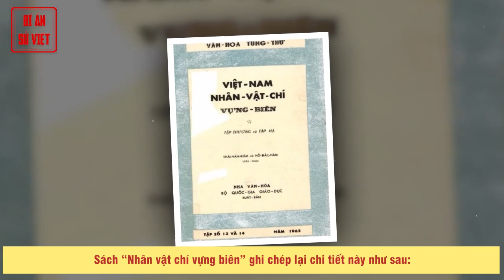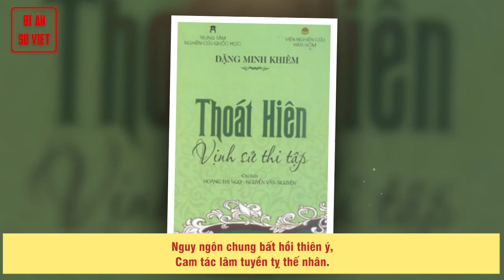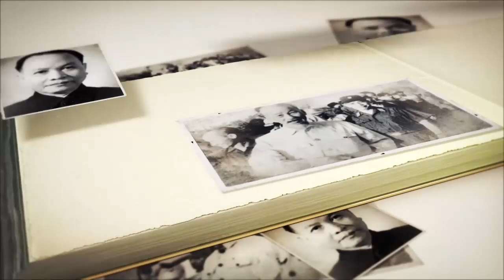Kỳ Lạ Chuyện Vua Nghệ Tông Chưa Đánh Đã Chạy | Thần Tử Níu Thuyền Vua Đánh Tan Quân Chiêm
Người níu thuyền ngăn Trần Nghệ Tông bỏ chạy trước quân Chiêm Thành

Bùi Mộng Hoa là nhân sĩ nổi tiếng cuối thời nhà Trần. Trong hoàn cảnh Đại Việt bị Chiêm Thành tấn công, Hồ Quý Ly bị trúng kế thua trận, Bùi Mộng Hoa đã cầm quân đánh thắng một trận lớn. Khi quân Chiêm tiến vào Thăng Long, Thượng Hoàng Trần Nghệ Tông hốt hoảng bỏ chạy, ông níu thuyền khuyên Thượng Hoàng ở lại cùng quân quyết chiến chống giặc.Khi Thượng Hoàng Nghệ Tông xuống chiếu cầu lời nói thẳng, ông nghị đàm cùng các quan khác dâng biểu nói rõ lòng dạ nham hiểu của Hồ Quý Ly.

► Đón xem những clip mới nhất bằng cách đăng ký:
► MỘT SỐ SERIES VIDEO HỮU ÍCH VỚI BẠN